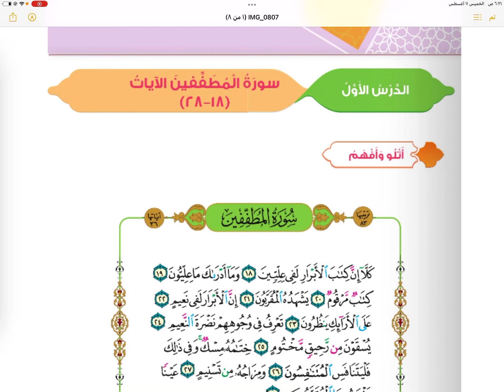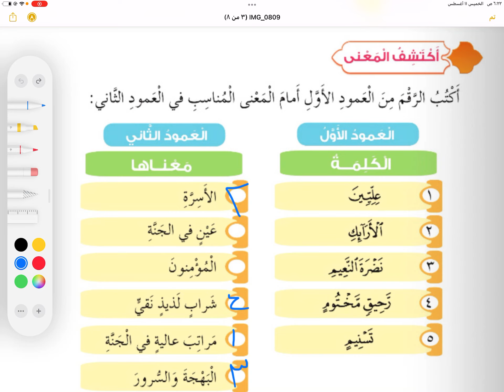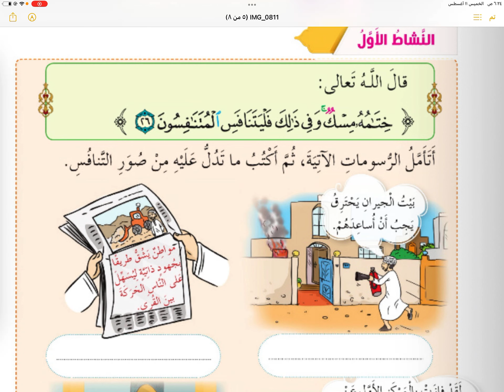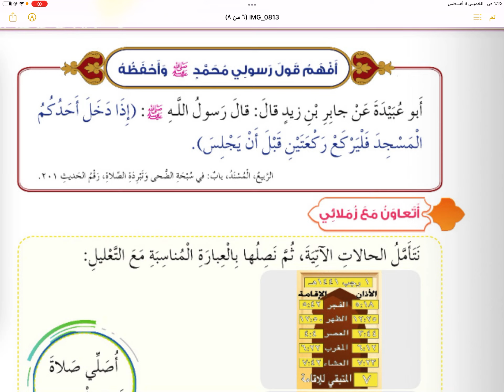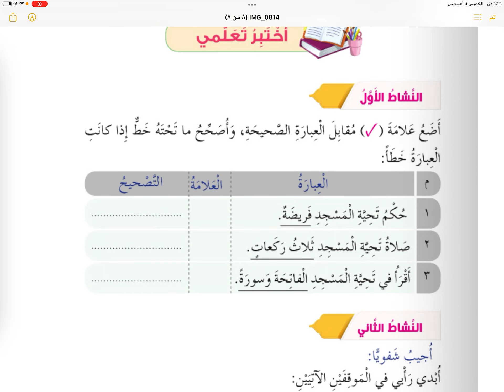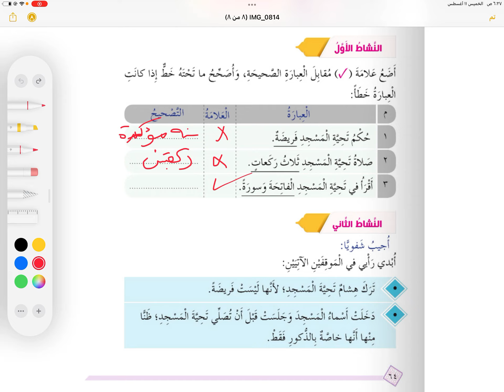سورة المطففين (١٨-٢٨) - تحية المسجد | ديني حياتي . الصف الرابع ، الفصل الاول ، الجزء الاول